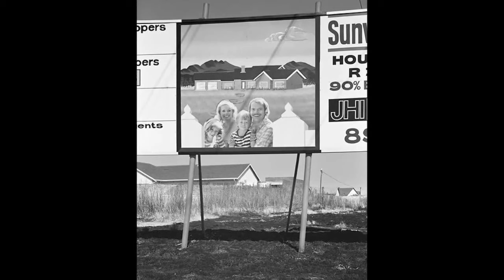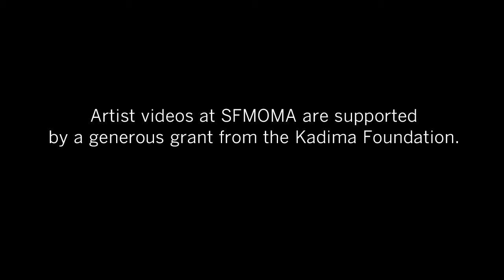In Boksburg, David Goldblatt photographs the reality of apartheid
David Goldblatt reflects on how photography has helped him process the experience of living under apartheid.